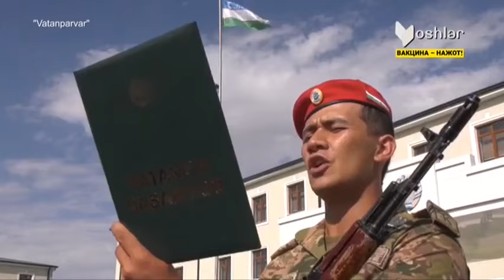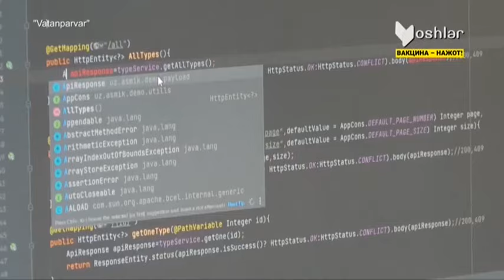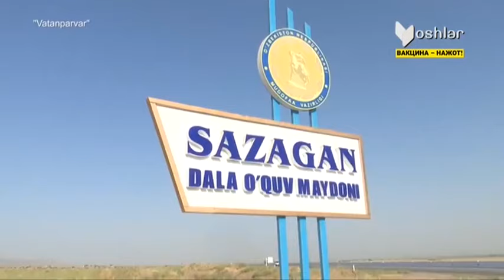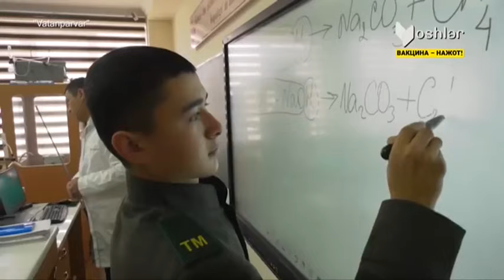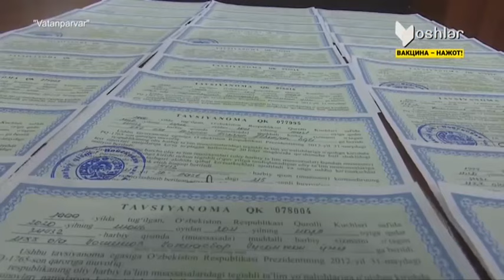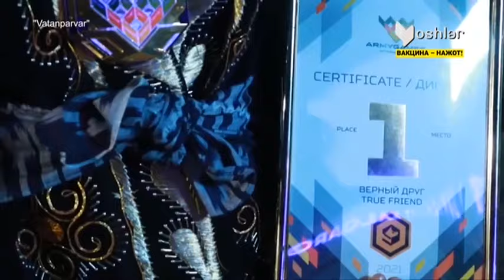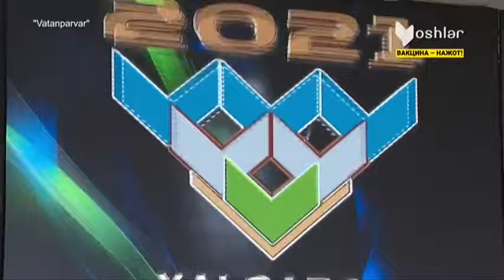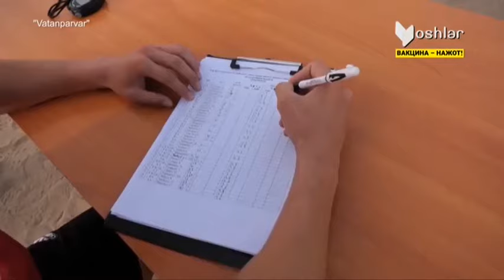Vatanparvar | Ҳарбий соҳадаги янгиликлар [12.09.2021]